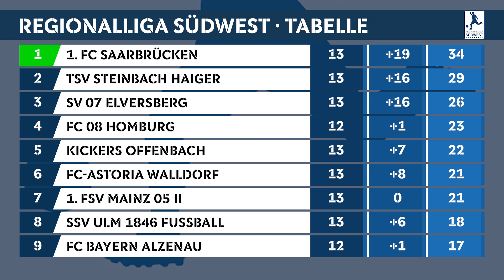Regionalliga Südwest: Die Torshow zum 13. Spieltag